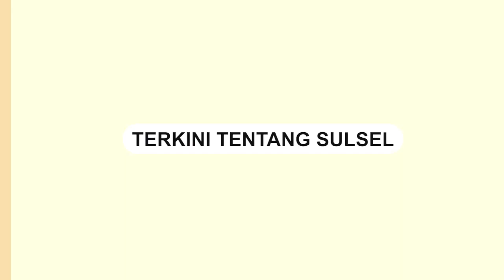Kecelakaan di Poros Mamuju-Majene, Diduga Kontainer Alami Rem Blong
Kecelakaan terjadi di Jalan Poros Mamuju-Majene dekat jembatan Bolong, Selasa (20/2/2024),

Kontainer tersebut mengalami rem blong dan menabrak kendaraan lain di sekitarnya.

Beruntung, tidak ada korban jiwa dalam kejadian tersebut.
Video terkini dan terbaru..